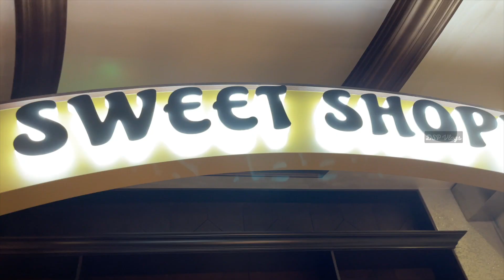Indian Buffet Mississauga 😋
Our Experience at the Kwality Grand Indian Buffet Mississauga.